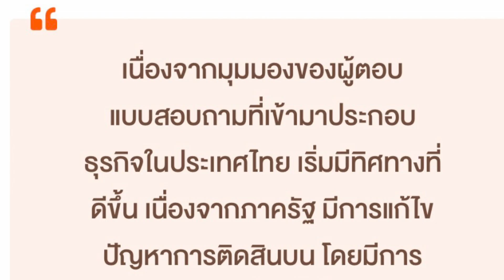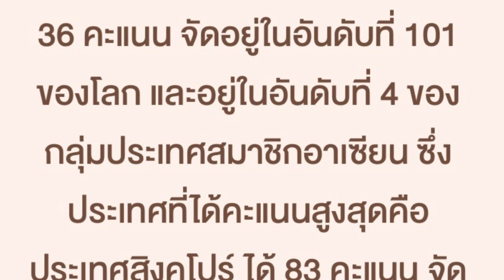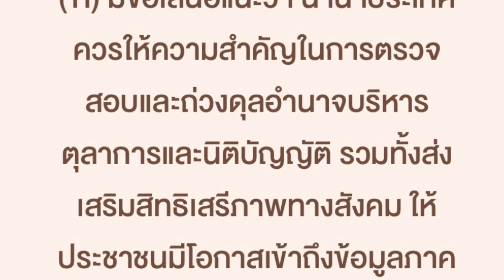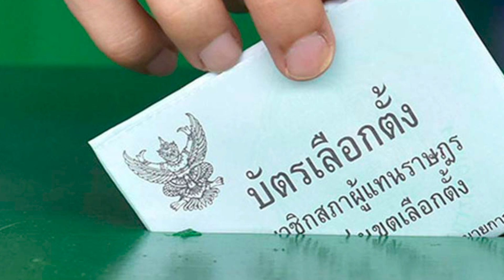ทันข่าววุฒิสภา นโยบายปราบโกง ให้คนดีสร้างระบบ หรือให้ระบบสร้างคนดี คุยกับ ส.ว.ดาวน้อย สุทธินิภาพันธ์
“นโยบายปราบโกง : ให้คนดีสร้างระบบ หรือให้ระบบสร้างคนดี ?”

คุยกับ ส.ว.ดาวน้อย สุทธินิภาพันธ์
รองประธานคณะกรรมาธิการศึกษาตรวจสอบเรื่องการทุจริต ประพฤติมิชอบและเสริมสร้างธรรมาภิบาล วุฒิสภา